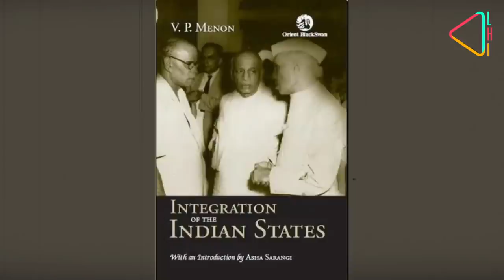पटौदी रियासत की कहानी | Pataudi Palace & Family | Mansur Ali Khan & Faiz Talab Khan Pataudi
पटौदी रियासत, जो आज क्रिकेट और बॉलीवुड से अपने संबंध के लिए प्रसिद्ध है, उसकी जड़ें एक अफगानी - फैज़ तलब खान से जुड़ी हैं। पटौदी परिवार की उत्पत्ति 16वीं शताब्दी के भारत में हुई, जब उनके पूर्वज लोदी वंश की अवधि के दौरान वर्तमान अफगानिस्तान से भारत चले आए। रियासत के इस एपिसोड में जानिए क्या है पटौदी रियासत का इतिहास...

The princely state of Pataudi is one of the most famous kingdoms in India due to its links with Bollywood and Cricket. The kingdom was founded in 1804 by an Afghan adventurer named Faiz Talab Khan. The family traces their origin to 16th century India, when their ancestors immigrated from present day Afghanistan to India during the period of the Lodi dynasty. Faiz Talab Khan first served Daulatrao Scindia and switched sides during the Anglo-Maratha war of 1803. As a result the state of Pataudi was granted to him by Lord Lake in 1804. His successor Nawab Akbar Ali Khan played an important role in saving the lives of the British during the revolt of 1857.

Nawab Iftekar Ali Khan Pataudi , who became the Nawab in 1917 was a famous cricket and played for both England as well as Indian cricket teams. He was selected for the famous 'Bodyline series' against Australia, but refused to play due to the differences with the ENglish captain Jardine. He was married to Princess Sajida Sultan of Bhopal. It was during his time that the Pataudi palace was built by Austrian architect Molte-Heinz.

Ibrahim Ali Khan was successor by his son Mansur Ali Khan , who was also a noted cricketer in 1960s and 70s. He married film actress Sharmila Tagore, and his children are Saif Ali Khan , Soha Ali Khan and Saba Ali Khan. His son, the famous Bollywood actor, Saif Ali Khan is the current Nawab of Pataudi.